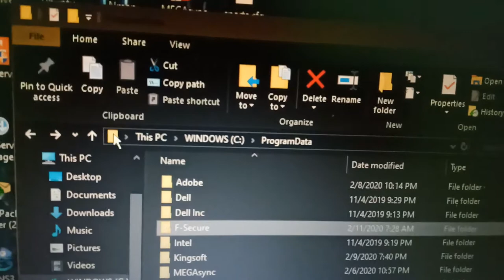Delete these folders after uninstalling a program in windows